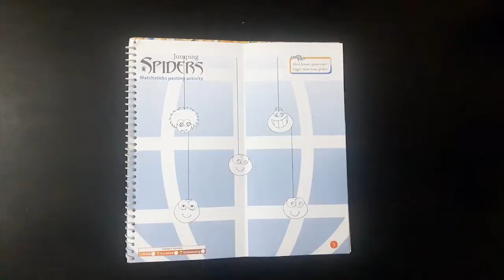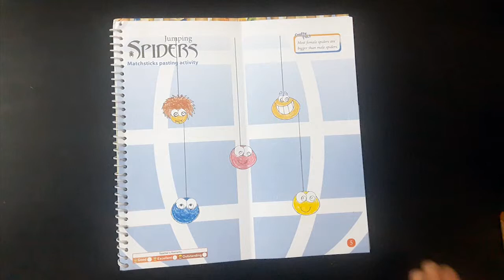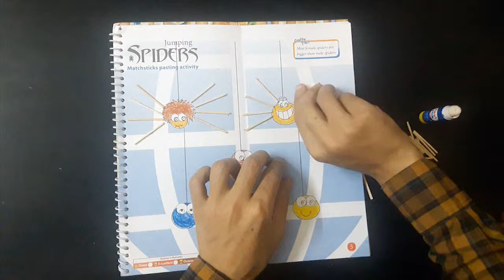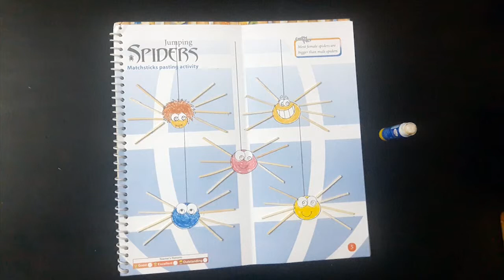How To Draw Jumping Spider Activity Art and Craft 3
Learn how to draw Activity and enjoy with children. Learn how to draw Activity and enjoy with children.